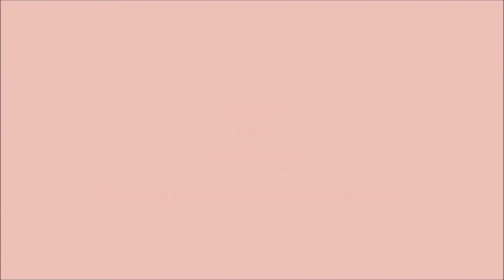Lockdown Trending Dalgona coffee| Dalgona coffee 2 ways|Dalgona Coffee recipe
Quarantine trending recipe. This video is about famous recipe in this Lockdown time.  make this Dalgona coffee hot and cold. Today's video I made cold coffee version with & without dairy milk .Enjoy homemade Dalgona coffee recipe, let me know how was it
 turned out for u in the comment section.